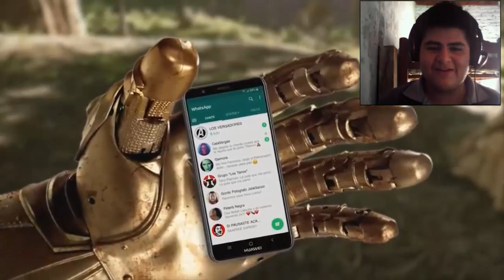EL BANANERO - LOS VERGADORES | Joseph Ultimate Reacción